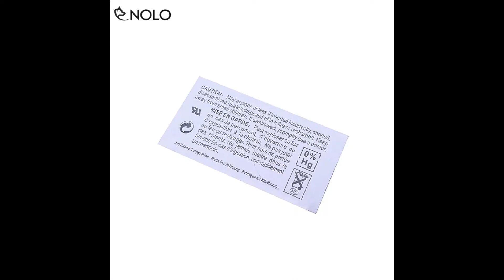Combo 2 Viên Pin Lithium Cell 3V XinHuang CR1632 Cho Thiết Bị Điện Như Gậy Selfie Đồng Hồ Máy Tính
Combo 2 Viên Pin Lithium Cell 3V XinHuang Model CR1632 Dùng Cho Thiết Bị Điện Nhỏ Như Gậy Selfie Đồng Hồ Máy Tính Smartkey

Giới thiệu

Pin CR1632 là loại pin cell mini chuyên dụng cho đồng hồ, máy tính, máy ảnh mini, đồng hồ để bàn, máy trợ thính, bút thử điện, nhiệt kế điện tử,…

Pin có kích thước nhỏ gọn với đường kính xấp xỉ 16mm, phù hợp cho các thiết bị vi mạch điện tử có kích thước nhỏ.

Vỏ ngoài pin làm từ chất liệu hợp kim, được khắc laser model “CR1632” và thông tin nhà sản xuất, được tránh nhầm lẫn trong việc tìm mua pin, lắp đặt.

Đường kính: 16mm

Độ dày: 3.2mm

Dung lượng: 120mAh

Chất liệu: hợp kim, carbon,…

Ứng dụng: sử dụng cho đồng hồ đeo tay, đồng hồ để bàn, máy trợ thính, nhiệt kế điện tử, bút thử điện, đồ chơi, mp3,….

Cách bảo quản:

Vui lòng giữ pin ở nơi khô ráo, thoáng mát

Pin không phải loại sạc được, nên vui lòng không cố tình sạc pin

Khi vứt pin vui lòng không ném vào lửa, rất nguy hiểm

Lắp pin đúng chiều sản phẩm để tránh bị ngắn mạch

Bộ sản phẩm bao gồm:

2x viên pin CR1632